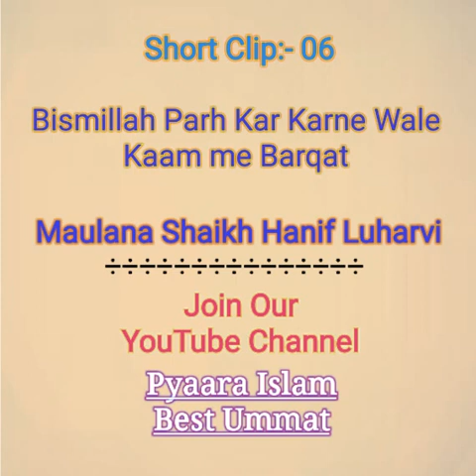SC#06- Bismillah Parh Kar Karne Wale Kaam me Barqat (Maulana Shaikh Hanif Luharvi)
Join Our Youtube Channels- Pyaara Islam & Best Ummat